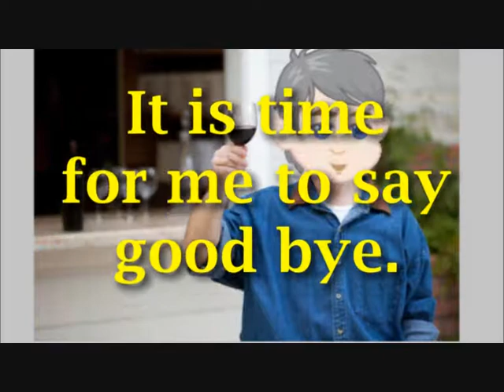Bob says all Admin are Offline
For help while Admin are offline, click the triangle play button or click the link here for FT Girl's